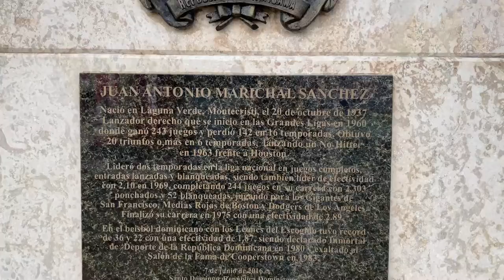Me topé con Juan Marichal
Hablamos sobre la carrera del inmortal Juan Marichal y su estatua frente al estadio que lleva su nombre.